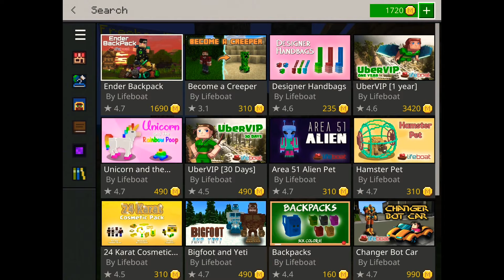How To Get Lifeboat Ender Backpack Pay To Win Buy With Minecoin Save Items Keep Inventory In Bag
Ender backpack Minecraft lifeboat inventory bag is not free. You need to pay for it . You can buy Minecoin and use this to buy ender backpack. Make sure bag creator is lifeboat. There are many bags in market place that is fake if you want lifeboat ender backpack to save items and keep your inventory in the bag.